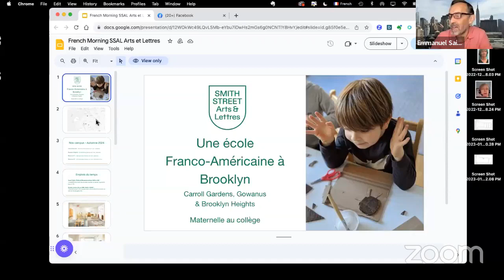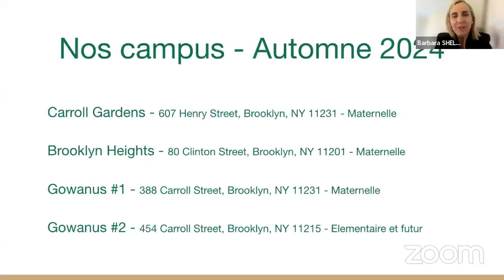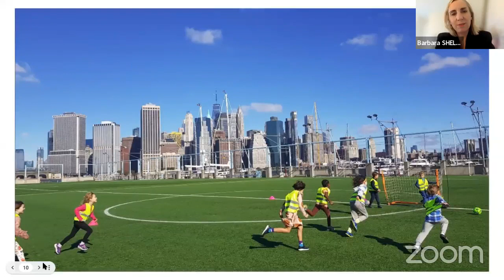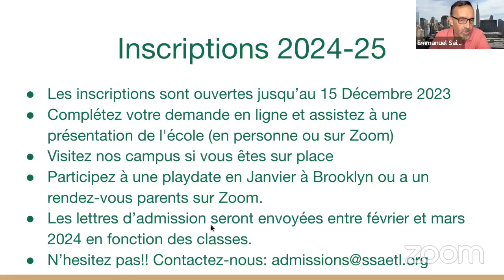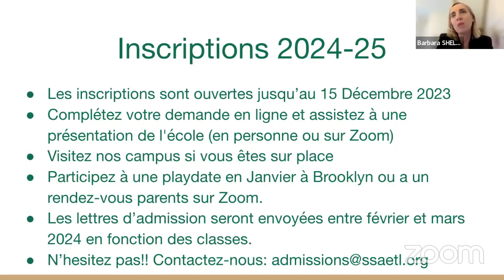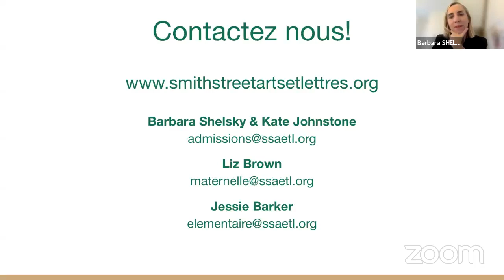Une éducation francophone et bienveillante à Brooklyn, NY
Vous recherchez une éducation francophone pour votre enfant à New York ?

Découvrez un environnement bienveillant à Brooklyn, NY, où votre enfant pourra s’épanouir en français.

Lors de ce webinaire gratuit d’une heure, trois représentantes de Smith Street Arts et Lettres vous ont présenté le programme et la philosophie de leur école.

Faites vous un avis et découvrez vos options pour offrir à votre enfant la meilleure éducation possible à New York.

- À propos de l’école -
La particularité de l’école Smith Street Arts et Lettres réside dans son approche progressiste en matière d'éducation en français. Dès l'âge de 2 ans jusqu'à la fin du collège, les enseignants experts soutiennent le développement social, émotionnel, intellectuel et linguistique de chaque enfant, qui sont des éléments essentiels à la réussite scolaire. Le programme est centré sur la vie intellectuelle et créative de chaque enfant, encourageant la curiosité, le multilinguisme et l’expression artistique. Nourrir l’amour de l’apprentissage, le désir d’explorer et la capacité de comprendre diverses perspectives, ainsi que les compétences essentielles de la pensée critique et innovante est la mission essentielle de cette école.